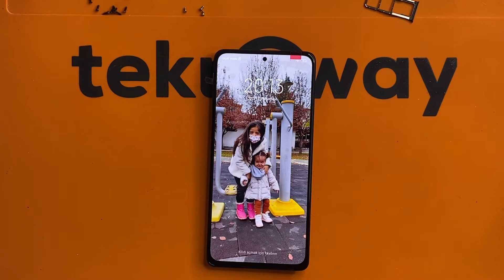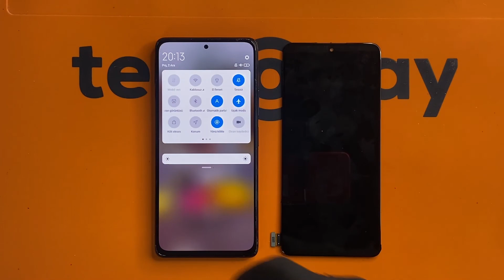Xiaomi Redmi Note 10 Pro Ekran Değişimi ne kadar?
Xiaomi Redmi Note 10 Pro Ekran Değişimi ne kadar? Note 10 Pro ekran değişimi ne kadar sürer? gibi sorularınız için bu içerik hazırlanmıştır. Xiaomi Redmi Note 10 Pro Ekran Değişimi fiyatı için linkini tıklayabilirsiniz.

CepMarket / Teknoway ( Kadıköy-İSTANBUL) teknik servisimizde Xiaomi Redmi Note 10 Pro Ekran Değişimi uzman teknisyenlerimiz tarafından profesyonelce yapılmaktadır. Veri kaybı yaşanmaz, kargo ücretsiz olup işlem süresi tahmini 45 DK’dır.

00:15 Xiaomi redmi note 10 pro ekran değişimine başlıyoruz
00:18 Değişimi yapılacak sıfır ekran jelatinini söküyoruz
00:33 Dijital ısı ölçer ile ölçüm yaptık ve cihaz şu an 23 derece
00:38 Isıtıcı ile cihazı ısıtmaya başlıyoruz( Sıcaklık kapak sökülmesini kolaylaştırır)
01:05 Cihazı ısısı tekrar ölçülüyor ve 60 derece olduğunu görebiliriz
01:15 Pena ile arka kapak sökümüne başlıyoruz
01:30 Xiaomi note 10 pro kasasını sökmeye başlıyoruz
03:00 Orta kasanın ayrılma sahnesi
03:55 Ekranı yerine takarak test edeceğiz
04:50 Ekran dokunmatiğini test ediyoruz ve montaja başlayacağız
05:21 B7000 silikon uygulayarak ekranı yerine takacağız
06:10 Yeni Xiaomi redmi note 10 pro ekranın iç jelatini ni söküyoruz
07:00 Orta kasayı tekrar yerine takıyoruz.
08:15 Orta kasayı tekrar yerine takarak işlem sonuna yaklaşıyoruz
10:38 Arka kapak üzerine B7000 silikon uyguluyoruz
11:15 Redmi ekran yazısı çıkıyor ve tekrar ekran testi yapıyoruz
11:32 Eski ve yeni ekranı yan yana izliyoruz
11:45 Son bir kez ekran testi yaparak işlemi sonuçlandırıyoruz